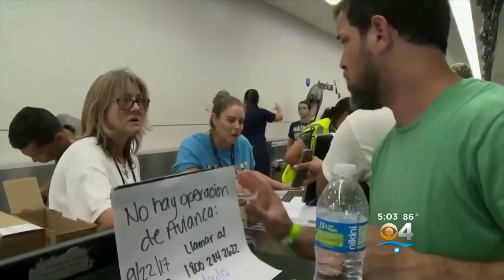‘I Thought I Couldn’t Get Out’: Flyers Trickling Out Of Hurricane-Ravaged Puerto Rico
CBS Miami's Ted Scouten reports from Fort Lauderdale.